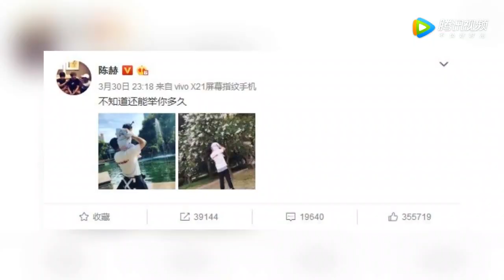陈赫一家三口游玩上海迪士尼 疑因插队玩游戏遭路人抱怨